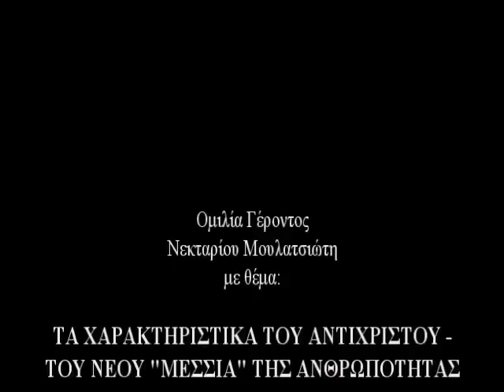19\2\12'Τα χαρακτηριστικά του Αντιχρίστου' Π.Ν.ΜΟΥΛ.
Ομιλία Γέροντος Νεκταρίου Μουλατσιώτη με θέμα:

" "ΤΑ ΧΑΡΑΚΤΗΡΙΣΤΙΚΑ ΤΟΥ ΑΝΤΙΧΡΙΣΤΟΥ - ΤΟΥ ΝΕΟΥ "ΜΕΣΣΙΑ" ΤΗΣ ΑΝΘΡΩΠΟΤΗΤΑΣ"

Η ομιλία πραγματοποιήθηκε στον Ιερό Ναό Αγίας Μαρίνας Ηλιουπόλεως Αθηνών στις 19/2/2012.